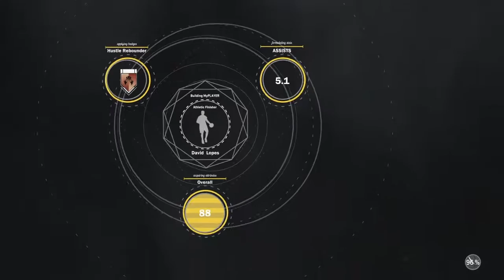ShootnMontage using slasher n athletic finisher check it out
Slasher-Release 27                                                                                                                      athletic finisher -Release 51